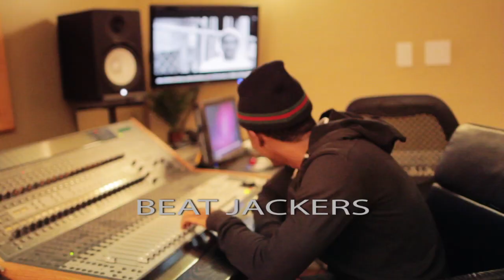ProP, Villian Style & 30/30 - BeatJackers Vol 1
BeatJackers - (ProP, Villian Style, 30/30)

BeatJackers COMING in November!